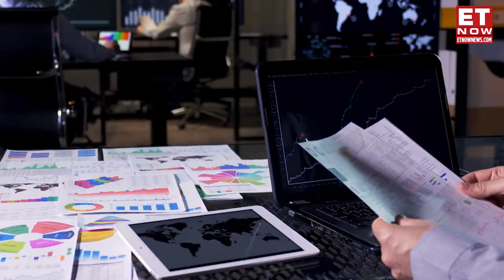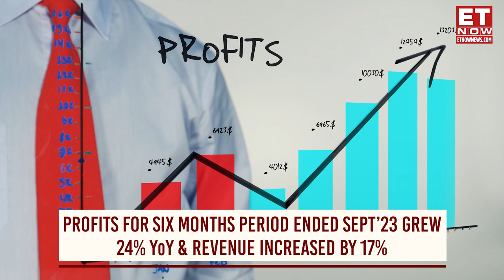Apeejay Surrendra Park Hotels IPO Opens On February 5: Price, GMP & More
Apeejay Surrendra Park Hotels is set to launch its Initial Public Offering (IPO) on February 5, aiming to raise Rs 920 crore from the public. The IPO will close on February 7, with the anchor book opening on February 2. The price band for the shares is set at Rs 147-155 per share. The IPO comprises a combination of a fresh issue amounting to Rs 600 crore and an Offer for Sale (OFS) totaling Rs 320 crore. The floor price of Rs 147 implies a Price-to-Earnings ratio of 53.45x based on the diluted Earnings Per Share (EPS) for the financial year 2023. Watch to know more.